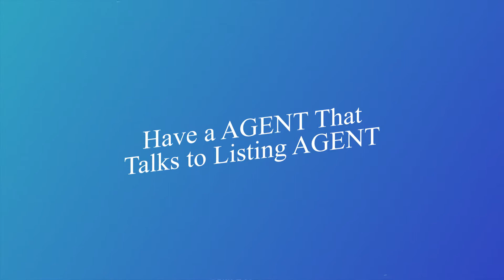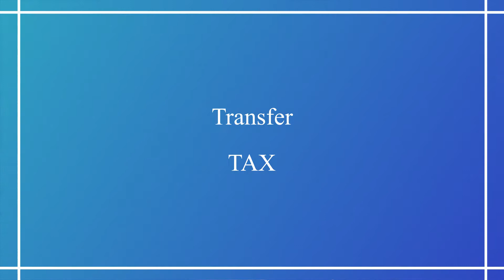Tips on getting your offer accepted in 2021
Buying a house in 2021 is different than other times. With the pandemic causing us to rethink our living situations and faced with low inventory, an influx of buyers had entered the market with little to no inventory to handle the demand. Prices have increased, historic low interest rates are causing mulitple bids and homes selling at over large amounts over asking. Here's are some tips to help you win the bid and compete in today's market.

📲 We have so many people contacting us who are moving here to Philadelphia and we ABSOLUTELY love it! Honestly if you are moving or relocating here to Philadelphia or the surrounding counties of Delaware, Montgomery or Bucks, we can make that transition so much easier on you!!

Victoria Mack of The Risco Group at RE/MAX Access